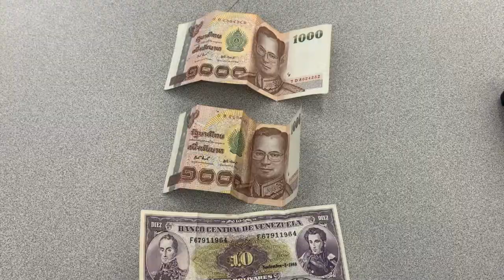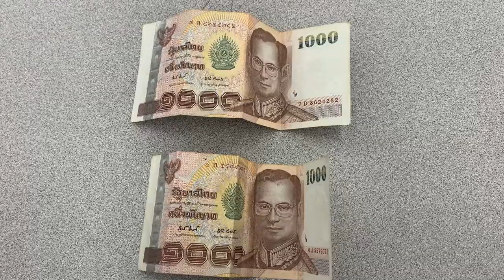Christmas Special? | Life in High School #4